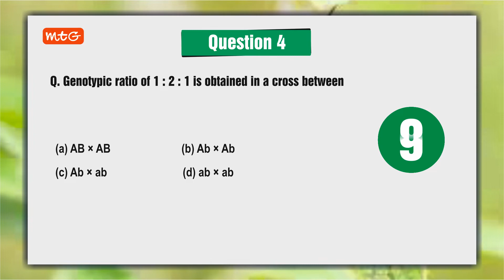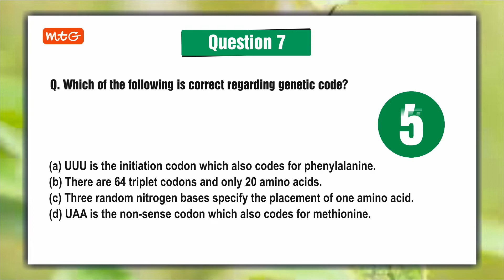10 Most Important Questions of Biology Class 12 | CBSE Class 12 Board Exam 2021 Preparation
Major Alert: Class 12 Biology Important Questions
Know the 10 most important questions for CBSE Term 1 Biology. These questions are based on class 12th NCERT Biology. Prepare yourself for conceptual learning with 10 important questions of Biology for CBSE Term 1 exam. Follow the timetable and make preparatory notes from NCERT Biology Class 12th. Must revise from class 12 NCERT Biology.
Read though Best Biology book and prepare for class 12th Board/ NEET exams.

Major Topics to Focus in Biology for Class 11 & 12 –
CLASS 11
➡️Diversity in The Living World
➡️Structural Organisation in Plants and Animals
➡️Cell: Structure and Functions
➡️Plant Physiology
➡️Human Physiology
CLASS 12
➡️Reproduction